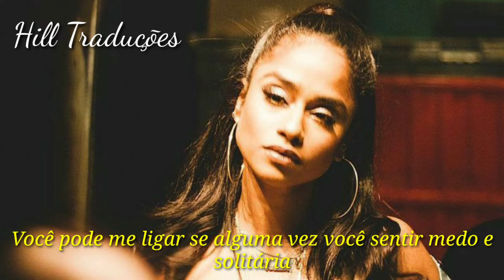Demi Lovato - ICU [TRADUÇÃO/LEGENDA]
Lyrics :

I didn't want those innocent eyes
To watch me fall from grace
Tried to protect you
I want to direct you
To keep you from my mistakes

Yeah, I want to be the one
You look up to when you wanna run
I want you to see my face
Whenever you're feeling out of place
You can pick up the phone
If you're ever feeling scared and alone
I'll be the one to

Tuck your hair behind your ear
Until you fall asleep
I'll say a prayer and keep you near
You're always here with me

I promise, I'll be there
Don't worry
'Cause I was blind but now I see
Clearly, I see you

Sometimes, I can see myself in the little things you do
But I'm not afraid that you'll lose your way
'Cause I believe in you, yeah

You're gonna be the one
Who's strong enough, who can overcome
Anything in your way
I look to you and you give me strength
Always my baby girl
Already know you're gon' change the world
And I will still be there to

You're always there with me

I see you, I see you
Oh